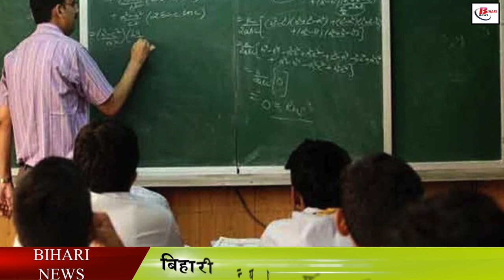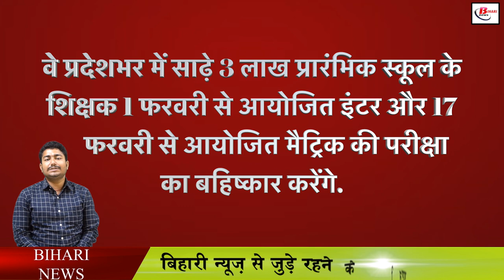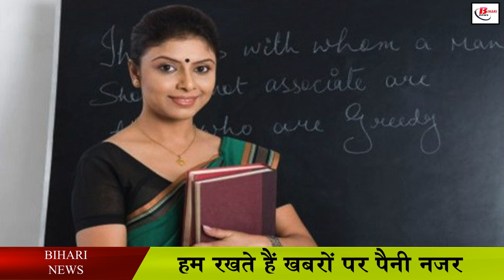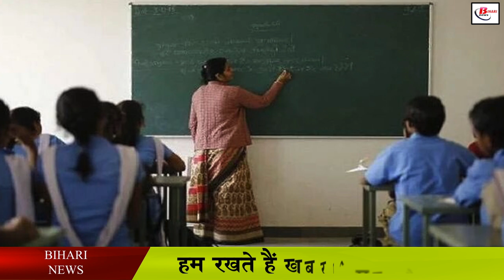नियोजित शिक्षकों ने फिर बढ़ाई मुश्किलें, इस परीक्षा का करेंगे बहिष्कार